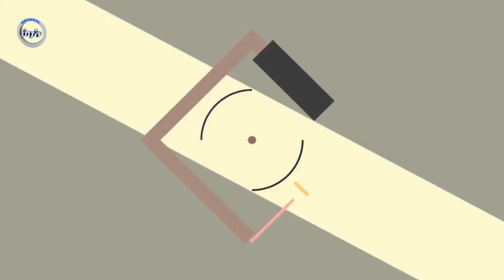اولین ولایت که کاملا در حال خارج شدن از اداره ط.ا..لبا..ن است